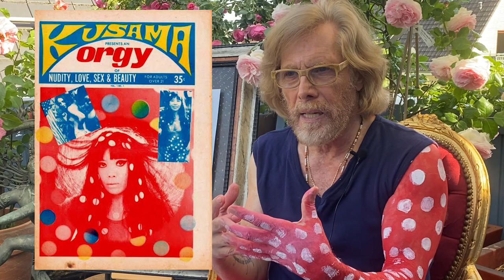Inspirierende Frauen - Kunstgeschichte - Lavinia Fontana, Eva Gonzales, Yayoi Kusama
Seitdem es Kunst gibt, gibt es auch Künstlerinnen. Malerinnen waren keine Ausnahme. Heute möchten wir euch drei außergewöhnliche Frauen vorstellen, die uns für das Video inspiriert haben.

Da wir aus diesem Thema eine Serie machen möchten, würden wir uns auf eure Vorschläge in den Kommentaren freuen!

Intro 00:00
Einleitung 00:07
Lavinia Fontana 04:32
Eva Gonzales 12:23
Yayoi Kusama 18:52
Fazit 26:02
Outro 27:09